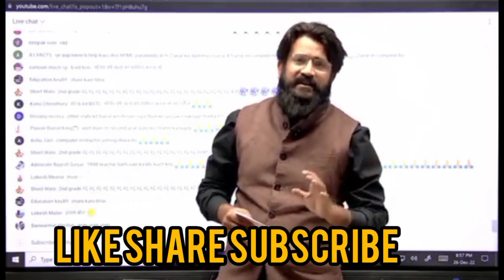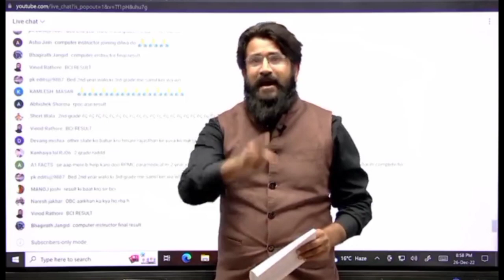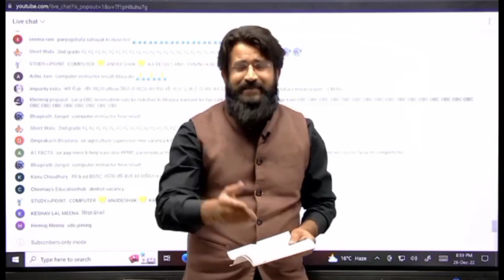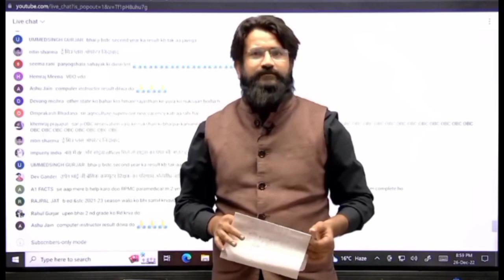राजस्थान आईटीआई अनुदेशक भर्ती|| ITI instructor vacancy update||कब तक आएगी भर्ती||मै जिंदा हूं उपेन